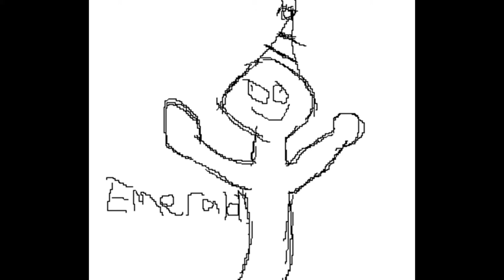Minecraft #22: Math with Emerald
love it